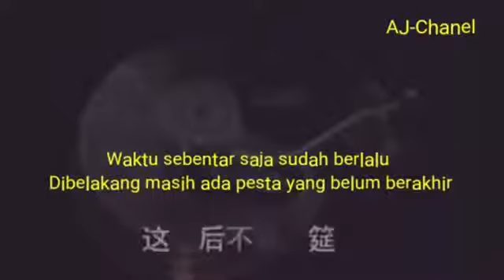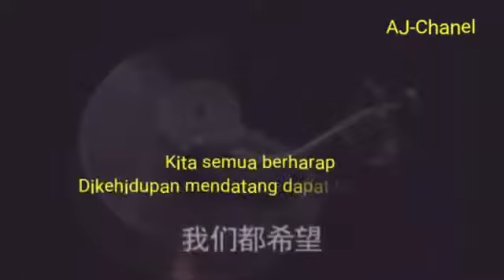28 ឧសភា 2021